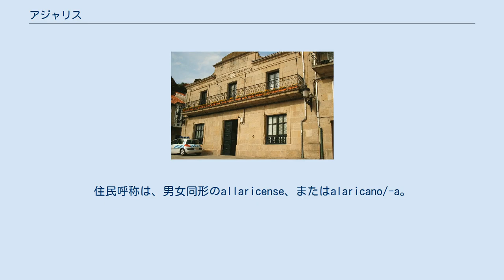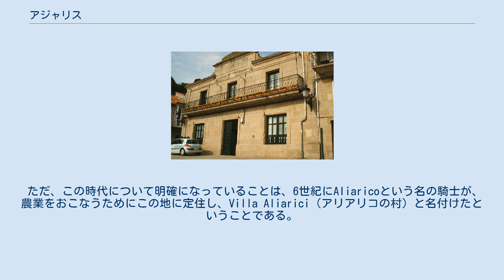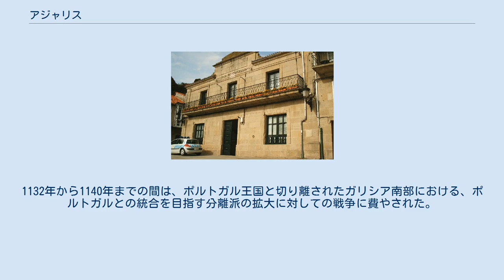アジャリス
アジャリス（Allariz）は、スペイン・ガリシア州オウレンセ県のムニシピオ（基礎自治体）。
コマルカ・デ・アジャリス＝マセーダに属する。
ガリシア統計局によると、2013年の人口は6,056人（2012年：6,059人、2010年：5,910人、2009年：5,821人、2007年:5,506人、2006年:5,433人、2005年:5,351人、2004年:5,313人。2003年:5,216人）。
住民呼称は、男女同形のallaricense、またはalaricano/-a。
 アジャリスはオウレンセ県の中部に位置し、コマルカ・デ・アジャリス＝マセーダに属する。
面積は86kmで、87の集落が点在し、16の教区に分かれている。
自治体内の最高地点はペナマ山で海抜927mで、また、自治体内を東から西へとアルノイア川が流れている。
 アジャリスは北をタボアデーラと、南をライリス・デ・ベイガとビラール・デ・サントスと、東をパデルネ・デ・アジャリス、シュンケイラ・デ・アンビーアとサンディアスと、西をア・メルカとア・ボーラの各自治体と接している。
自治体中心地区はサンティアーゴ・デ･アジャリス教区のアジャリス地区。
 気候は内陸性の特徴を有する大西洋岸気候といえ、谷によって異なる。
 主要な交通はマドリードとサンティアゴ・デ・コンポステーラを結ぶ国道525号線（N-525）とベナベンテとビーゴを結ぶ高速道路52号線（A-52）で自治体内を北西から南東へと横切っている。
 アジャリスはオウレンセ司法管轄区に属す。
 現在の自治体首長は、2011年の自治体選挙の結果、絶対多数を獲得したガリシア民族主義ブロック（BNG）のフランシスコ・ガルシーア・スアレス（Francisco García Suárez）が担っている。
 首長によって統括される、自治体政府委員会は現在ガリシア民族主義ブロックの9人の評議員によって占められている。
自治体評議員数は13で、ガリシア民族主義ブロック：9、ガリシア国民党（PPdeG）：4となっている（2011年5月22日の自治体選挙結果、得票順）。
 町の起源は、戦略的に重要な交通路が通るアルノイア川のほとりにあったカストロにさかのぼることができるが、詳しいことは分かっていない。
スエビ王国時代については、たとえばAliaricoによって、あるいは西ゴート王国の国王Witiza（ウィティザ）の宮廷によってだとかの多くの言い伝えが残されている。
 ただ、この時代について明確になっていることは、6世紀にAliaricoという名の騎士が、農業をおこなうためにこの地に定住し、Villa Aliarici（アリアリコの村）と名付けたということである。
 11世紀にガリシア・レオン王政支配下になり、その歴史的な役割が始まった。
まず、11世紀にアフォンソ6世によって城塞と城壁の建設が命じられた。
1132年から1140年までの間は、ポルトガル王国と切り離されたガリシア南部における、ポルトガルとの統合を目指す分離派の拡大に対しての戦争に費やされた。
 アジャリスは16の教区に分けられる。